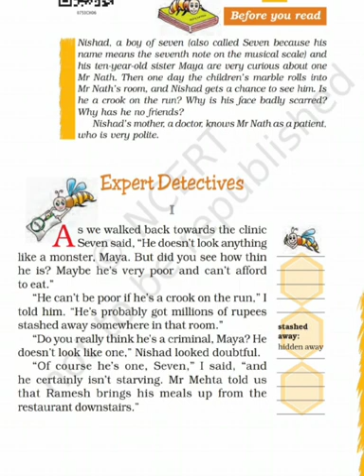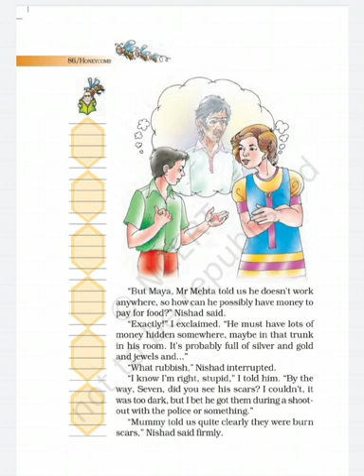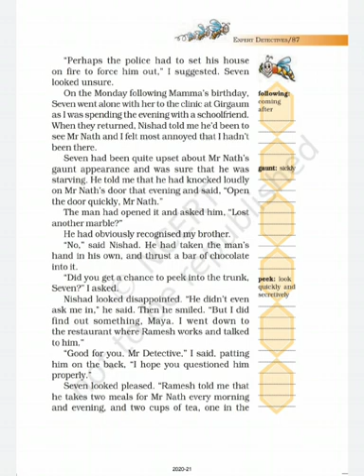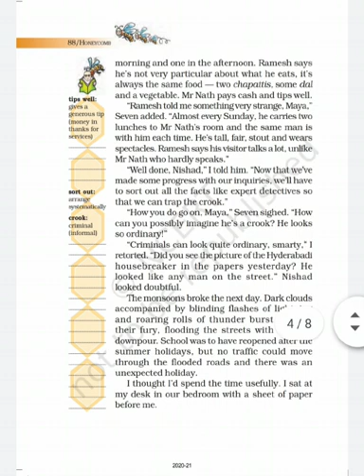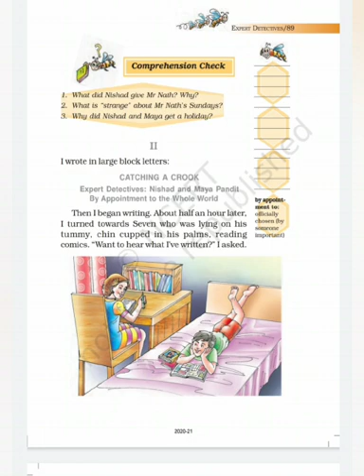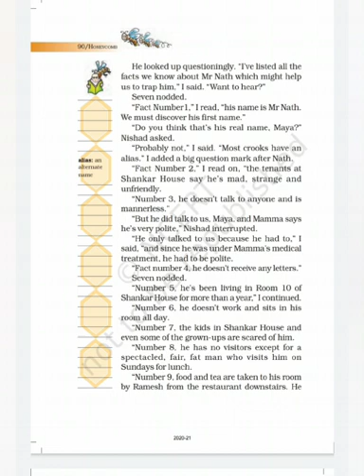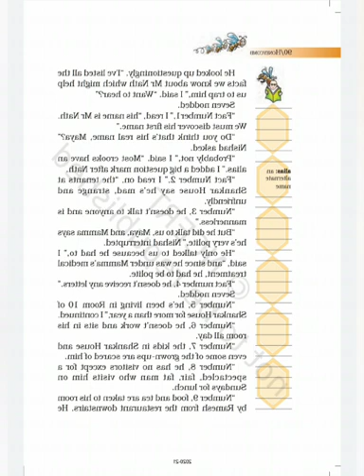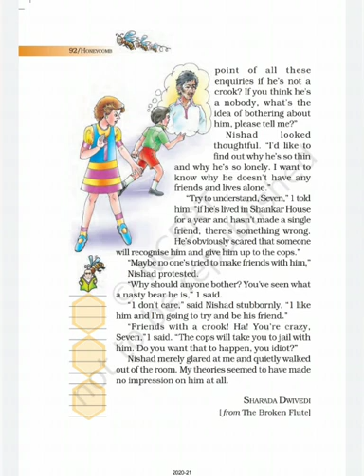Class 7 English Literature Lesson Expert Detectives Teacher Priyanka Negi